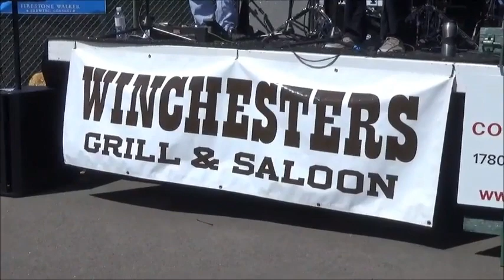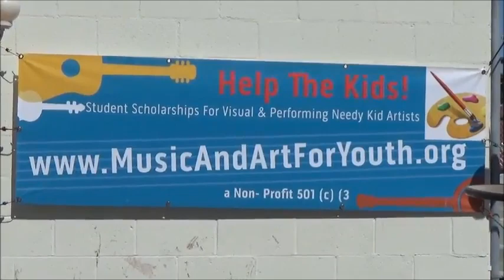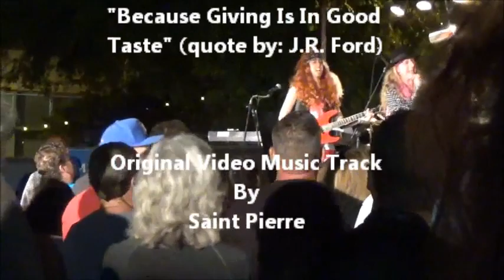Winchesters 20th Anniversay Bash- Day One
THE MUSIC VIDEO OF WINCHESTERS ON MAIN 20th ANNIVERSAY: Here's it is.

•8 Minute Music Video

•13 Great Live Bands and Music Artists

•2 Full Days Of Pure Fun & Laughter

•An Exciting Outdoor Festival On Main

•The Winchesters 20th Anniversary Celebration & Cornhole Tournament.

Thank you to all of you that joined us for the BEST TIME EVER. Let's do it again! Original Soundtrack & Video was produced by Saint Pierre, made possible by MusicAndArtForYouth.org
Helping Needy Kid Artists 9- 19 years old by providing FREE Student Scholarships: "One Kid At A Time

We are proud to present this entertaining service to the community! Amazing arts and inspiration, including a "ONE OF A KIND" experience that you will remember for a life time. It's one of the best restaurants in Ventura. The video sound track is an original production by Saint Pierre, Director of our Non Profit Organization 501 (c) (3)..

Music And Art For Youth strives for purposeful opportunities to make the world a better place to live. We offer ways to make an investment in our next younger generation. Thank you for "Helping The Kids".